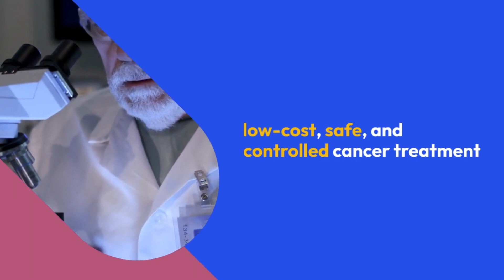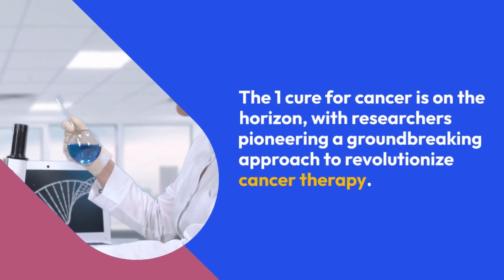The $1 Cure: How Programmable Bacteria Are Reshaping Cancer Therapy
Investigators are developing synthetic programmable bacteria to help kill cancerous tissue. Credit: Texas A&M Engineering

Texas A&M University researchers are co-leading a $20 million project to develop a $1 cancer treatment.

What if a single one-dollar dose could cure cancer?

A multi-university team of researchers, supported by federal funding, is developing a highly efficient bacterial therapeutic to target cancer more precisely to make treatment safer through a single $1 dose.

Traditionally, cancer therapies have been limited in their efficacy in treating patients. Some, like radiation and chemotherapy, cause harmful side effects, while others tend to result in low patient responsiveness, not to mention the cost it takes to receive treatment. Findings from the American Cancer Society Cancer Action Network recorded that 73% of cancer survivors and patients were worried about how they were going to pay the cost of their cancer care, and 51% said they were in medical debt from treatment. For example, state-of-the-art cancer therapy can cost up to $1,000,000.